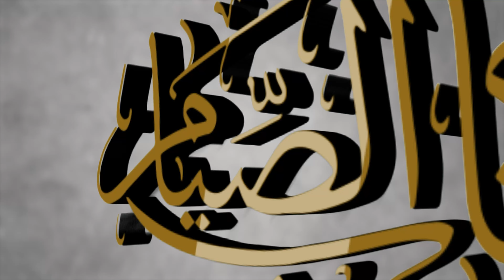Kitab al-Siyam - Episode 10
Sheikh Shiham Mohamed explains "Kitab al-Siyam min Umdatul Ahkam by Al-Imaam Abd al-Ghani al-Maqdisi"

This is a series of episodes explaining the ahadith in the book of fasting. Series will be premiered on our youtube channel and also on facebook. Wednesday Nights 8:30pm (GMT +5) insha Allah.

A Production of Jamiyyath Salaf, 2021